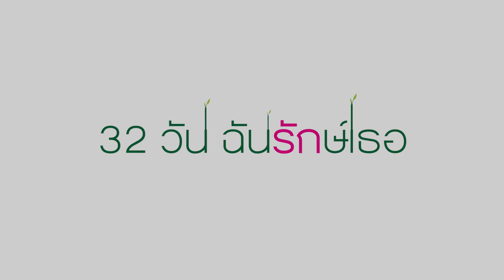32 วัน ฉันรักษ์เธอ ตอน Trash Hero Bangkok (DAY 16)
คุณเองก็เป็นฮีโร่ได้ ร่วมแรงร่วมใจกันช่วยลดปริมาณขยะ เก็บกันคนละไม้คนละมือ ฟื้นฟูสภาพสิ่งแวดล้อมธรรมชาติ  และปลูกจิตสำนึกที่ดีให้กับสังคม ให้ไม่ทิ้งขยะลงตามแหล่งน้ำ เพื่อพิชิตโลกของเรา